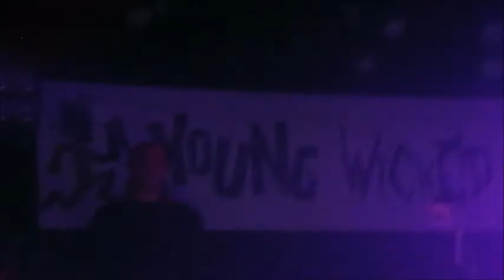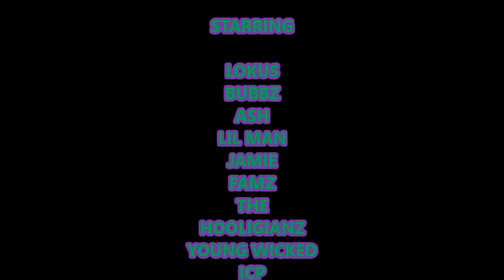AAA TV : RIDDLEBOX TOUR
THE ACT A ASS CREW HIT THE ROAD TO CHECK OUT THE RIDDLEBOX TOUR